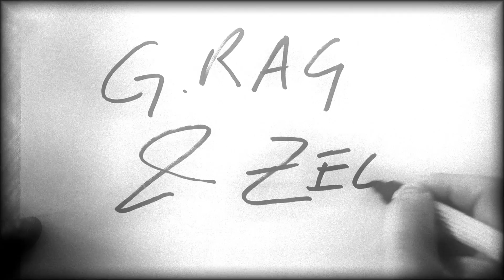g.rag / zelig implosion - TUCKETVILLE - live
g.rag / zelig implosion performing "tucketville", a short road no wave track. this is the story of "joey puffle". just a guitar, a word and a riding beat you could use running your yellow horse through the red canyons of tucketville river.
this piece was shot during the incredible "highway to hellas" show in Monaco / Bavaria.
gracias!